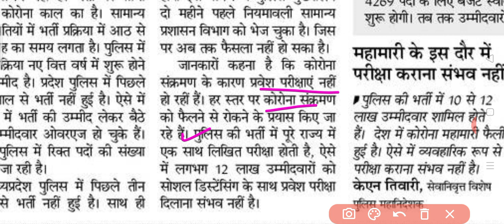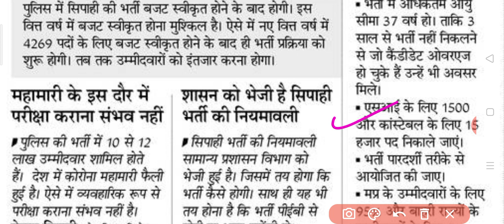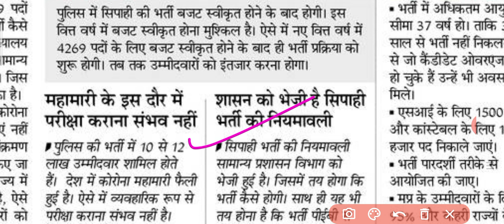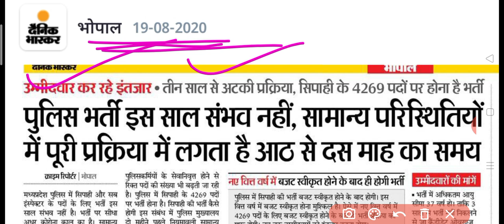बड़ी खबर कब होगी MP police की भर्ती जानिये इस वीडियो में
बड़ी खबर mp police